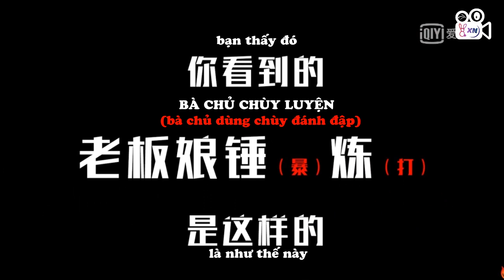【Vietsub】【Trước Kia Có Tòa Linh Kiếm Sơn】|| Hậu trường P3/19 (Hứa Khải, Trương Dung Dung,...)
【Vietsub】【Trước Kia Có Tòa Linh Kiếm Sơn】|| Hậu trường P3/19 (Hứa Khải, Trương Dung Dung, Chu Nguyên Băng,...)

Please don't reup my video, thank you so much!